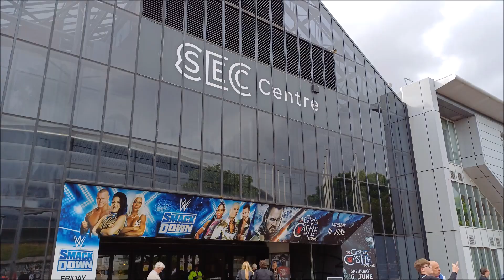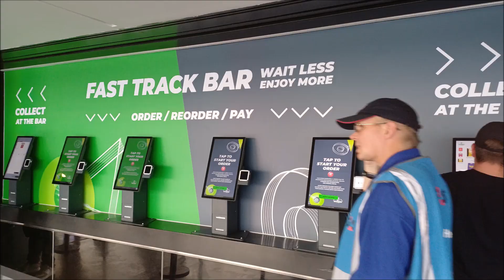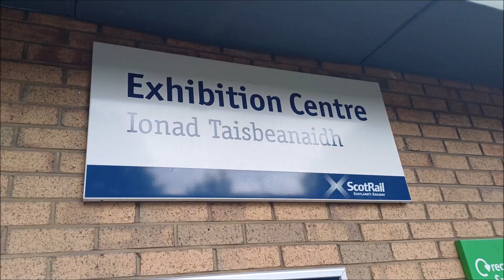WWE Clash at the Castle 2024 Weekend | Glasgow, UK | Crowd reactions, chants, songs, atmosphere etc.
A travelling British wrestling fan's perspective of World Wrestling Entertainment's 'Clash at the Castle: Scotland' weekend in Glasgow, Scotland, UK, comprising a Friday Night SmackDown TV taping and then the 'Clash at the Castle 2024' Premium Live Event itself across 14 and 15 June 2024 at the OVO Hydro arena on the Scottish Events Campus. Video includes:

- Train travel to Glasgow, via the east coast and Edinburgh
- Sights of Glasgow city centre, including Central Station, Duke of Wellington statue, Gallery of Modern Art, George Square, City Chambers, the Finnieston Crane, the Glasgow Subway, the shopping area of Argyle Street, Buchanan Street and Sauchiehall Street, Tolbooth Steeple, the Glasgow Men's 10K Run and more
- Visiting the pop-up WWE Clash at the Castle store in St. Enoch's shopping centre
- Arrival at the Scottish Exhibition Centre during the 'Clash at the Castle: Scotland' Kick-off event
- Entry to The Hydro
- Entrances, crowd reactions, UK crowd chants, songs and more from in and around the 2 shows themselves, including some short match clips.
- A look at the atmosphere in and around the arena before, during and after the shows